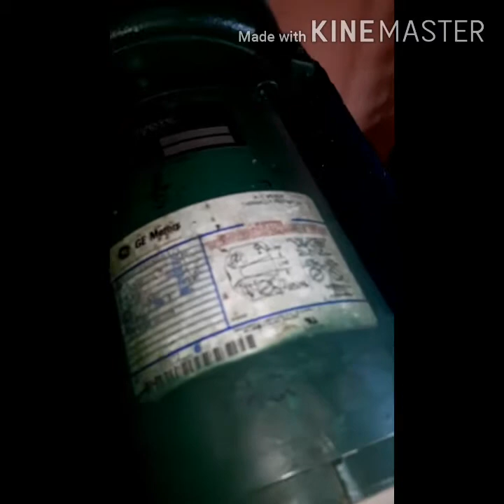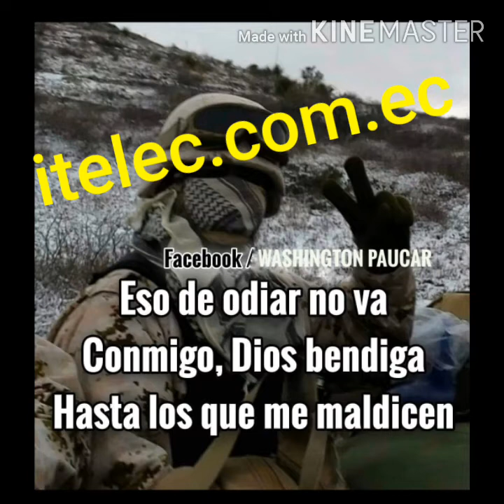Como Arreglar Bomba Myers 2c200 Despiece Partes itelec.com.ec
Bomba  Myers 2c200, El Arrancador / centrífugo.
Motores electricos
@MDALatam • Cursos Marketing Digital
@Podcast Emprende Aprendiendo
@Jürgen Klaric
 @Teleamazonas Ecuador
 @TC Televisión
 @Ecuador TV
 @BGR BANCO GENERAL RUMIÑAHUI
 @Izzy Tube
 @Ignacia Antonia
 @Neymar Jr
 @Christian Nodal
 @Nancy Risol
 @Luisito Comunica
​ @Xime Ponch
​ @King Homemade
​ @HogarTV Channel
​ @Logan Paul
 @Banco do Brasil
 @Ecuador Y Sus Paisajes Oficial
 @RTS Combate Ecuador
 @Cámara de Comercio de Quito
 @Parroquia San Juan Bautista de Sangolqui
 @Municipio de Quito Oficial
 @Comunidad Quito Ecuavisa
 @EL ANGELITO
 @Diego Saul Reyna Español
 @F2Freestylers - Ultimate Soccer Skills Channel
 @Energy Tech
 @Energy TV
 @Parroquia San Pedro de Conocoto
 @Banco Pichincha
 @Radio Pichincha
​ @Mutualista Pichincha
 @Colegio Contadores Publicos Pichincha y del Ecuador
 @Dua Lipa
 @Jason Derulo
 @Hora 25 Ecuador Oficial